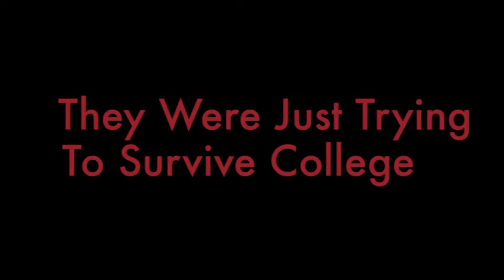ISEM 101 Horror Trailer